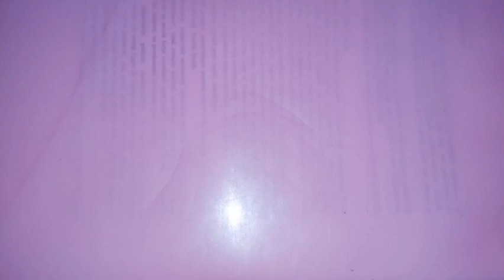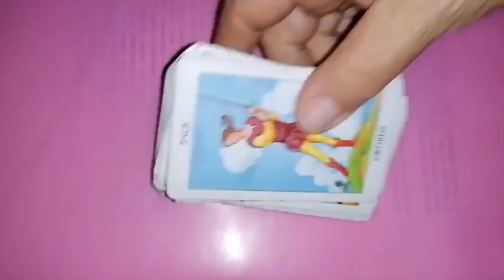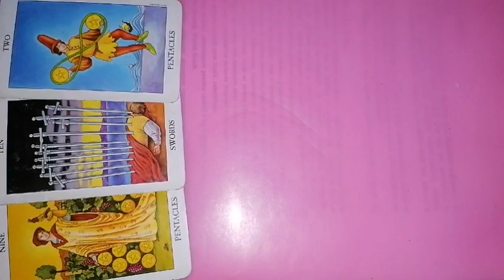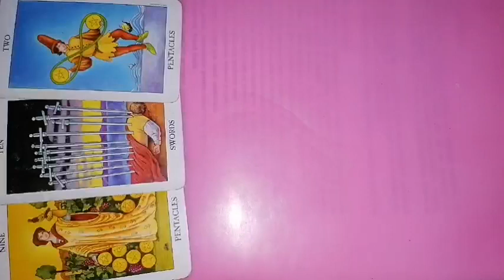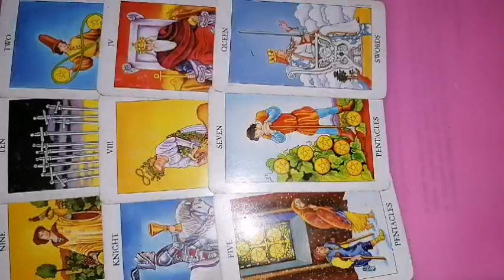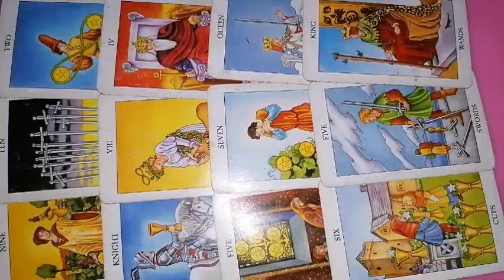SCORPION tarot 14-20 august 2023